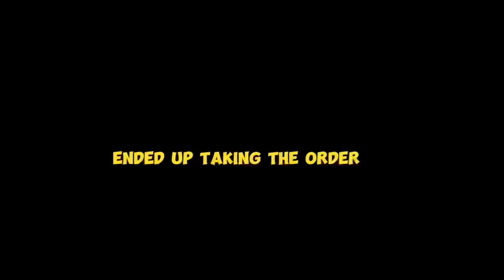Futo”Vlog12: cook with me+ rant +Enactus + she must be obeyed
This was definitely a simple definition of trying times but yeah we go again and this time with God🕊️

Here is the link to download the out app

Sound effects:

•YouTube sound

Shot with
•iPhone 11

Lightening
•Ring-light
•natural light

Microphone
•Q8 wireless microphone

Editing app
•CapCut